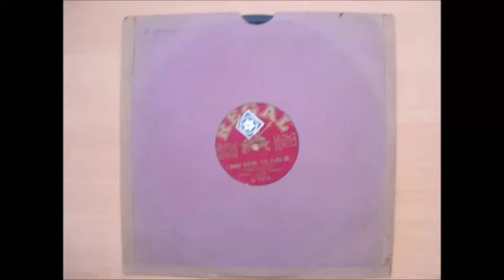I Know Where The Flies Go (In The Winter Time) sung by Fred Douglas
Here's an alternative answer to the question posed by Jack Pleasants in an earlier upload & its enough to put you off Christmas Pudding! In 1920 (when this disc was released) grim places like workhouses (where the destitute & poor lived) still existed & there was still inappropriate humour about the conditions therein. This song ironically describes the conditions as luxurious, then reveals how bad the food really was by suggesting that flies ended up as currants in the Christmas Pudding when they mysteriously disappeared in winter! Perhaps the lyricist (Sam Mayo) wrote it as a protest on how we treated the poor in those times.